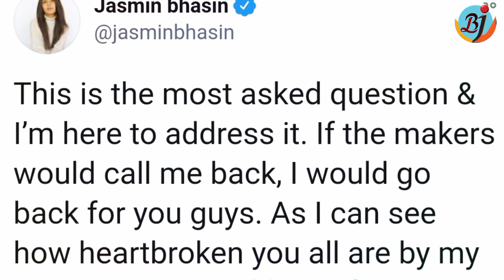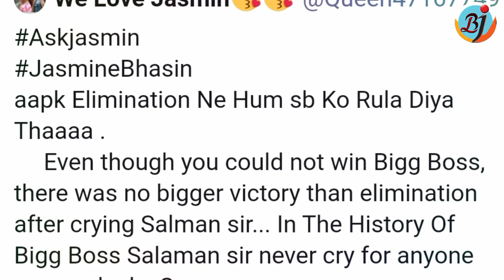Jasmin Bhasin Reaction on Her Re-Entry in Bigg Boss 14 | BJN